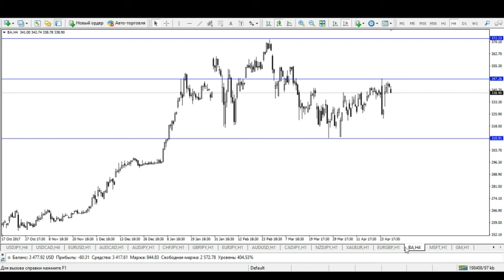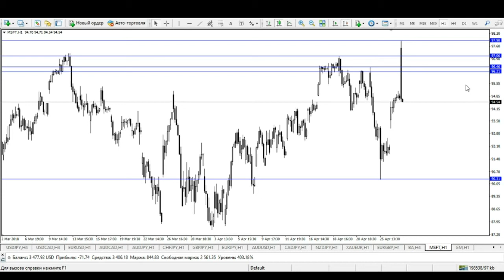Обзор идей по General Motors, Microsoft, Boeing от Вольфовского Артема, 27.04.18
Никита Нагаев Skype: currencyserf